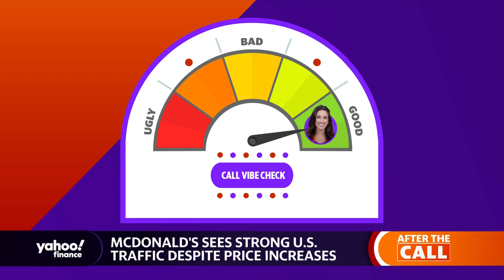McDonald’s earnings: Q1 tops Wall Street expectations, sees strong U.S. traffic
Yahoo Finance’s Brooke DiPalma joins the Live show to discuss key earnings takeaways from McDonald’s.